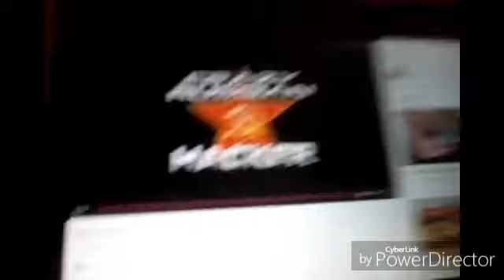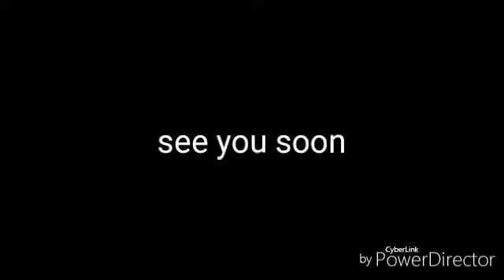Football video update part two how to fix a soccer ball